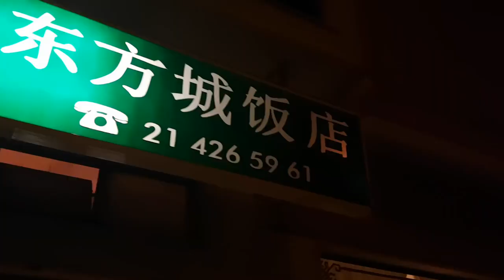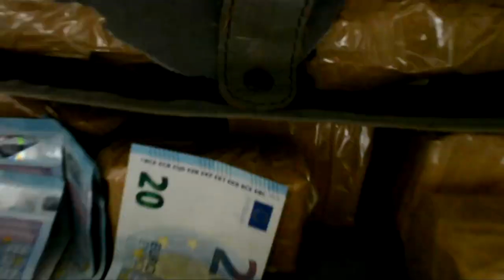Mota Jr Kilos Bira CD's Video Clip Official HD 720p downyoutubemp4 com